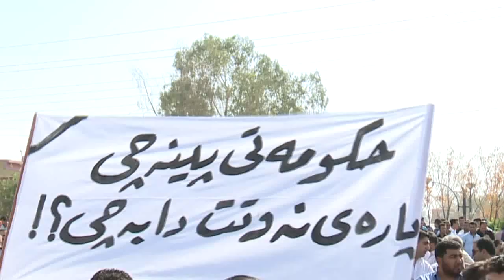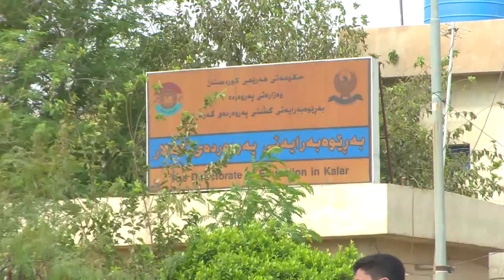xopeshandani mamostayan bardawama mpeg4